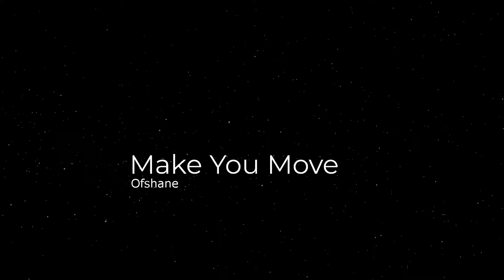Ofshane - Make You Move [NoCopyrightMusic][Dance y electrónica | Inspiradora]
Música sin derechos de autor: no se requiere atribución.
Artista: Ofshane
Pista: Make You Move
Dance y electrónica | Inspiradora